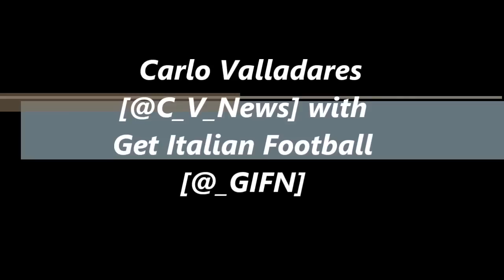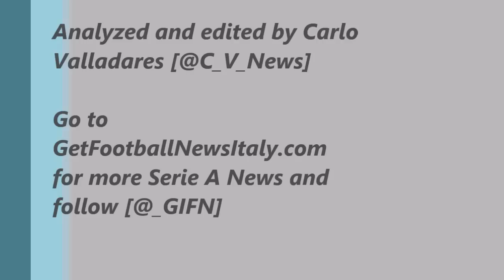Simone Inzaghi Tactics | Lazio’s 5-3-2 mid-block against Juventus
Produced by Carlo Valladares for Get Italian Football News